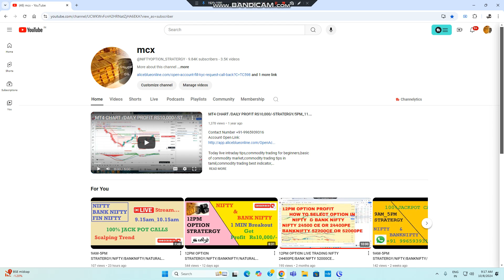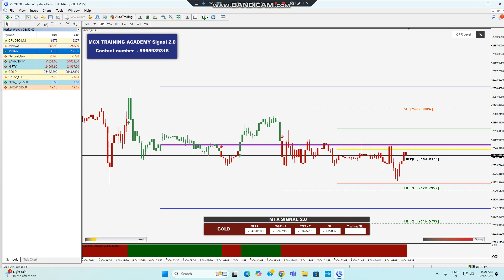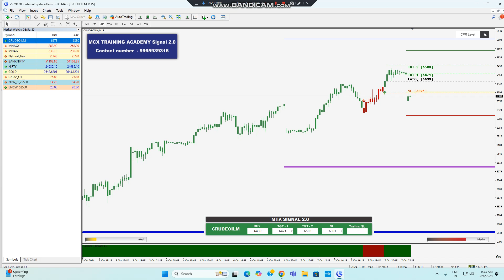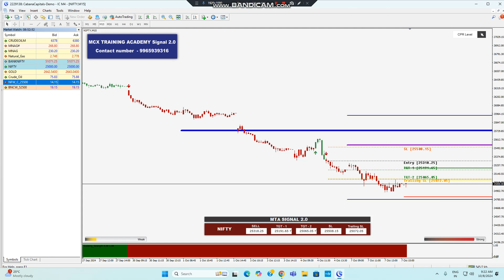9AM-5PM STRATERGY/MT4CHART NIFTY/BANKNIFTY/NATURAL GAS/CRUDEOIL /GOLD/LIVE INTRADAY ANALYS IN TAMIL